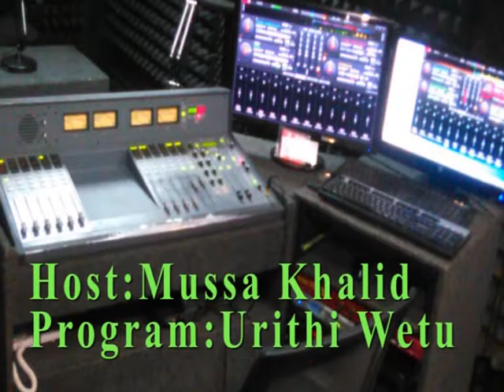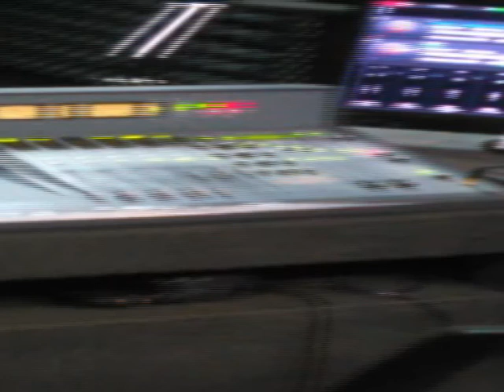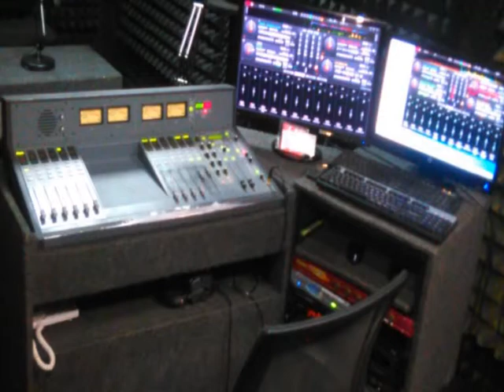CHUO CHA TAIFA CHA UTALII CHA TOA MAFUNZO YA UTALII KWA MAAFISA UHAMIAJI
Imeelezwa kuwa sekta ya utalii nchini imeendelea kukuza na kuongeza mapato ya serikali kwa kuchangia zaidi ya asilimia 17 ya pato la Taifa na kuingizia serikali takriban asilimia 25 ya fedha za kigeni.